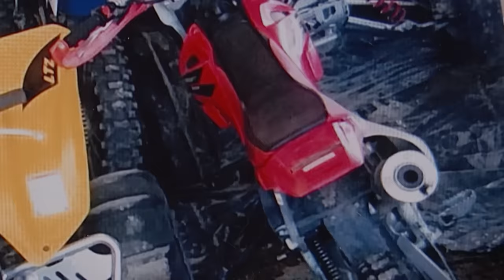Did Couple Know They Bought a Stolen Dirt Bike? | Part 1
Reed claims his stolen dirt bike was purchased by Tim and his girlfriend!